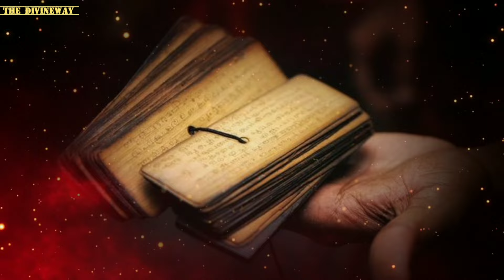Mandodari - Reason Of Ravana's Death | Story Of Mandodari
Discover the intriguing tales that have remained hidden in the shadows for centuries, raising thought-provoking questions that challenge our understanding of the Ramayana.

mandodari,
mandodari story
mandodari ki kahani
mandodari after ravana death
mandodari story in hindi
mandodari koun thi
mandodari ravan samvad
mandodari ram samvad
mandodari ka janm kaise hua
ravan ki patni koun thi
ravan ki patni ka kya naam tha
ravan ki kitni raniyan thi
ravan ki patni mandodari ki kahani
ravan ki mrityu ke baad mandodari ka kya hua
ravan vadh
ravana's death
ravana's wife
ramayan
ramayan katha
ramayan facts
ramanad sagar ramayan
ramayan facts in hindi
hindu mythology
sanatan dharm
THE DIVINEWAY